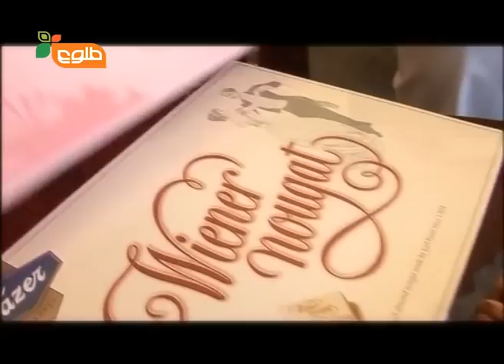Mehman-e-Yar SE-1 - EP-37 with Wahid Saberi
One of Afghanistan's most popular presenters, Mujeeb Arez, interviews famous Afghan celebrities, politicians, artists and singers about their jobs, their life and everything in between.

مهمان یار پربیننده ترین برنامه گفتگوی صمیمانه است. میزبان این برنامه چهره جوان وشاد مجیب عارض است. دراین گفتگوهرآنچه مردم انتظاردارند، مجیب ازمهمانان شبه لبخند میپرسد ومهمانان نیزبا تمام صداقت پاسخ میدهند. دراین برنامه ما با تعداد زیادی ازچهره های مطرح سیاسی، هنری، مقامات دولتی واستعداد های مختلف نیز آشنا می شویم